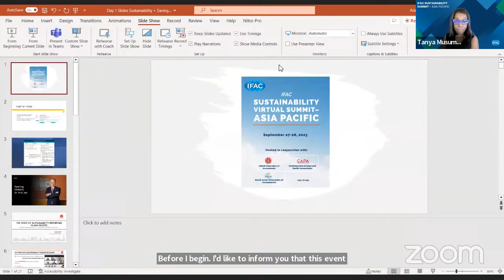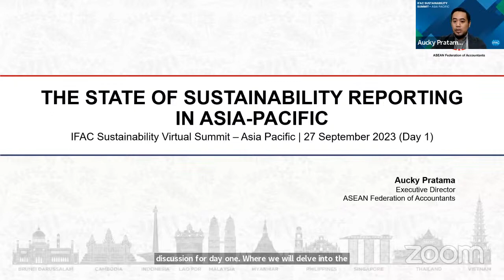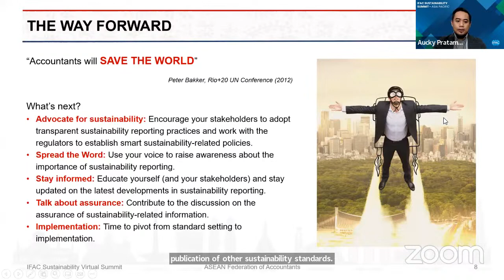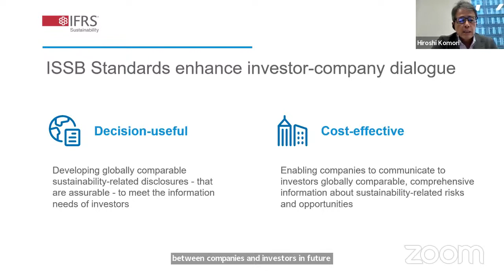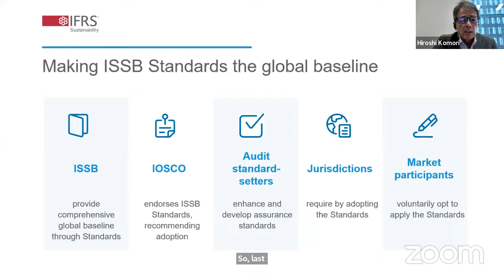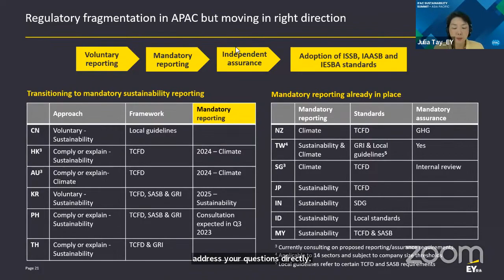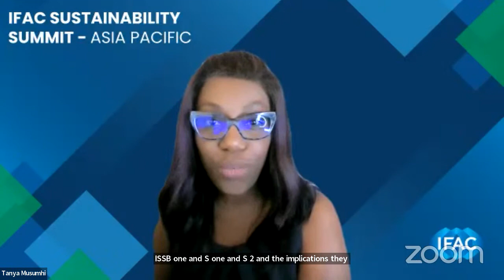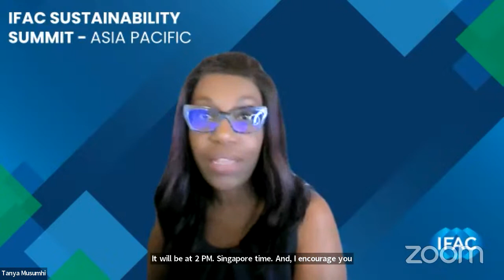Day 1 IFAC Virtual Sustainability Summit for Asia Pacific